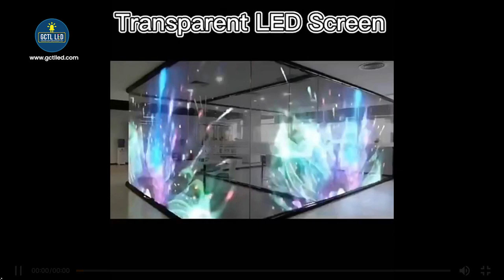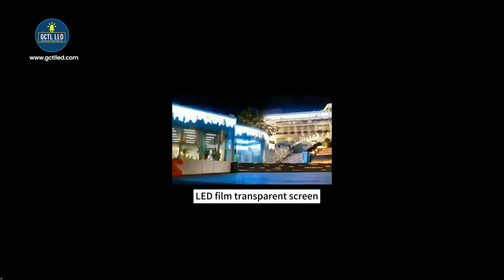Crystal Film Transparent LED Display Screens I GCTL LED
Dive into the future of visual displays with our latest Crystal Film Transparent LED Display Screens. These cutting-edge screens are not just a step but a leap into the future of advertising, architectural design, and immersive entertainment. With unparalleled clarity and a seamless integration into any environment, these displays are redefining what's possible in the realm of digital visuals.

What You'll Discover in This Video:

1. Introduction to Crystal Film Transparency LED Displays: Learn what sets these LED screens apart from traditional displays, including their unique crystal film technology that offers unmatched transparency and vibrant colors.

2. Technology Behind the Magic: Get an inside look at the innovative technology that powers these transparent LED screens, allowing for a display that is both visually stunning and incredibly efficient.

3. Versatile Applications: Explore the wide range of applications for Crystal Film Transparency LED Displays, from transforming retail windows into dynamic advertisements to creating breathtaking backdrops in architectural designs and live events.

4. Installation and Integration: See how easily these LED screens can be integrated into various settings, maintaining the aesthetic integrity of the environment while adding a layer of interactive visual appeal.

5. Real-World Examples: Be inspired by a showcase of real-world installations across the globe, demonstrating the versatility and impact of these displays in different industries, including retail, hospitality, entertainment, and more.

6. Future Possibilities: Peek into the future possibilities of Crystal Film Transparency LED technology and how it's set to revolutionize the way we interact with digital content in our everyday environments.

Address: House 42, Road 10, Sector 4, Uttara, Dhaka-1230